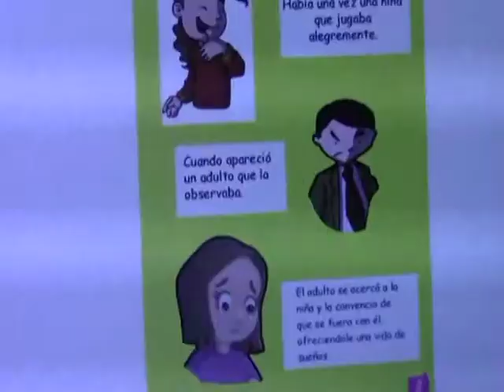16 AGOSTO TALLER BINACIONAL DE PROTECCION INFANTIL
TALLER BINACIONAL ECUADOR PERU ,FRENTE EL TEMA DE RUTAS DEL SISTEMA DE PROTECCION INTEGRAL ,CON SAVE DE CHILDREN Y PROYECTOS DE C.C.N.A. ,OPINIONES DE LAS INSTITUCIONES INVOLUCRADAS FRENTE A LAS RUTAS.